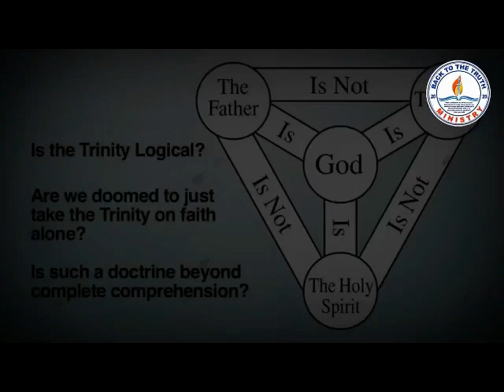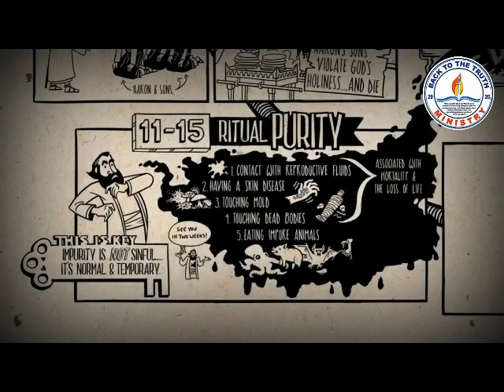DAPAT KANG MANGHULANG MULI (REV. 10:10-11)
TOPIC: DAPAT KANG MANGHULANG MULI (REV. 10:10-11)

Go Team Cavite Adventist Defenders!

Related Channels
ENGLISH WITH YHE
BIBLE STUDY